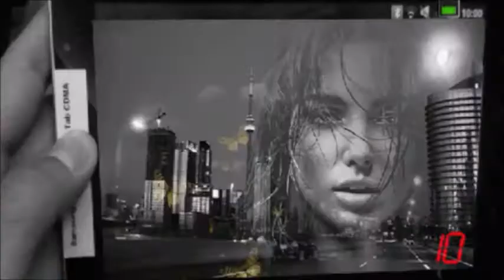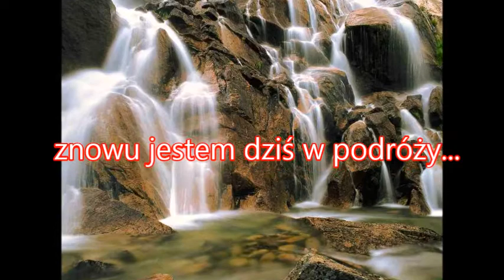Znowu jestem dziś w podróży 2008 / live cover /